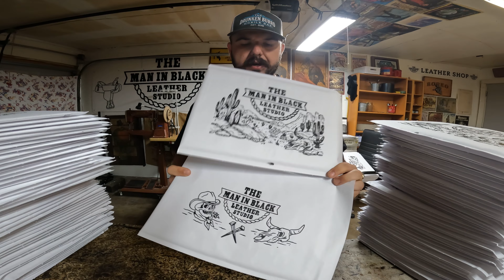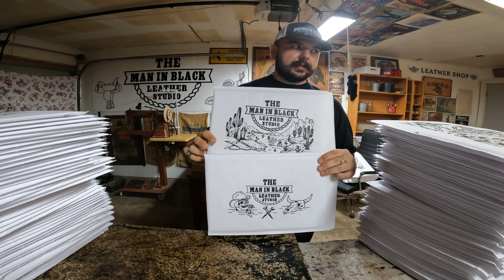How I Make my Packaging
Buckle up, while the heat and screen printing ink bake my brain, and I whip up a half years worth of packaging. From the artwork, to the leather, all the way to the packaging, The Man in Black Leather Studio is DIY till we die!

If you want to connect-  check me out on my other forms of social Media!